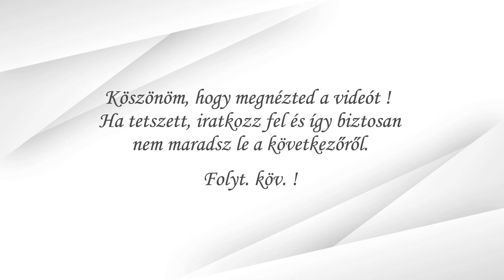Krepp kötésminta (4) / Seersucker knitting pattern ( magyar és angol feliratozással)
A fordítás szerint a neve : "krepp" kötésminta
Nagyon látványos, nagy felületen még jobban érvényesül.